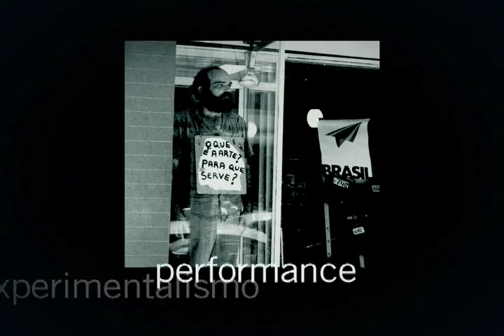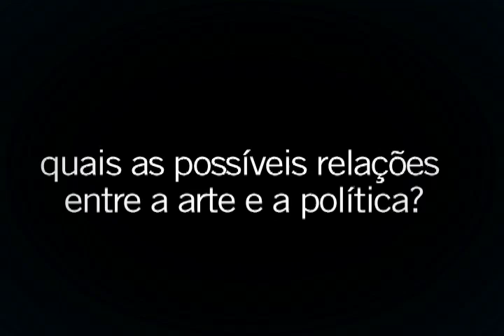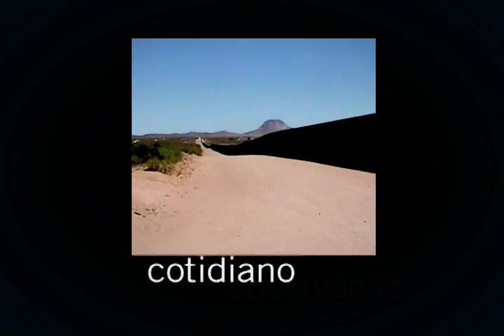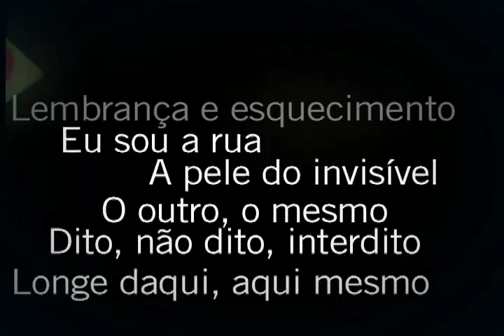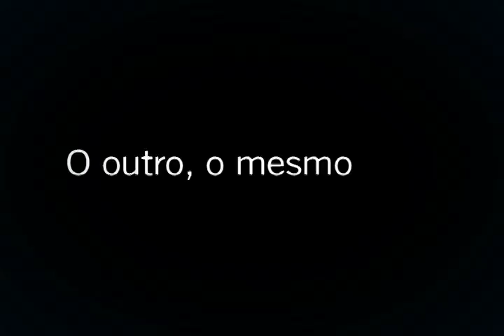Iluminai os terreiros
Vídeo produzido em 2010 sobre a 29ª Bienal de Arte de São Paulo, como subsídio para professores e alunos.